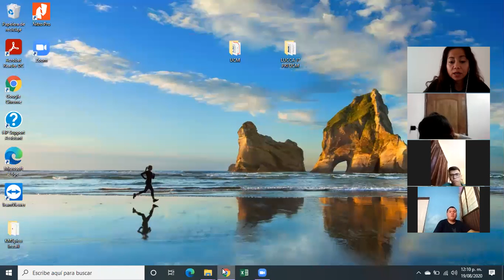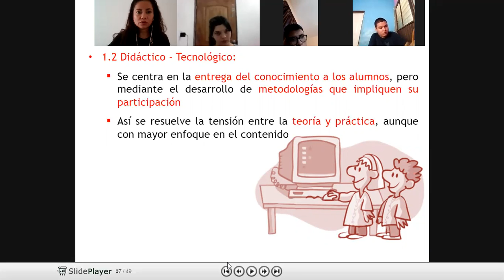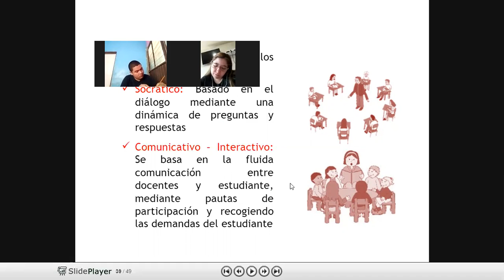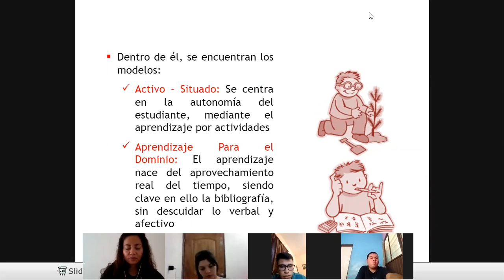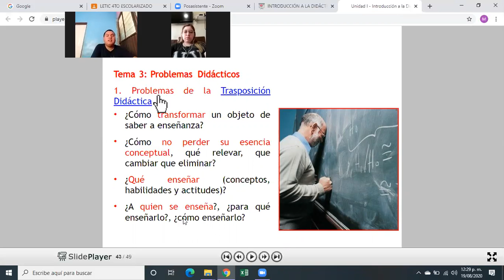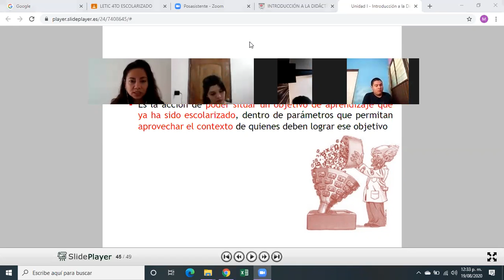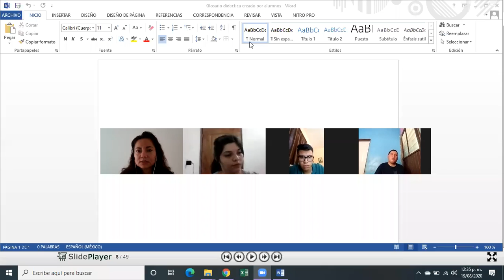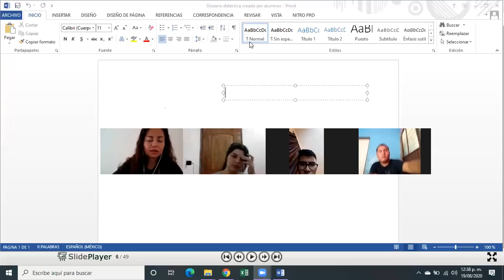DIDÁCTICA 4 12:00PM 19-08-20 ESC